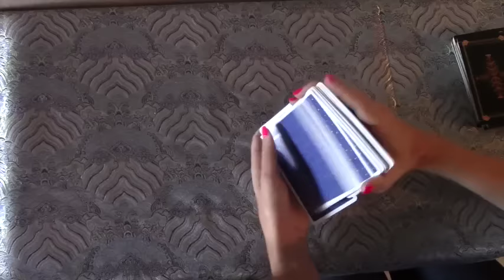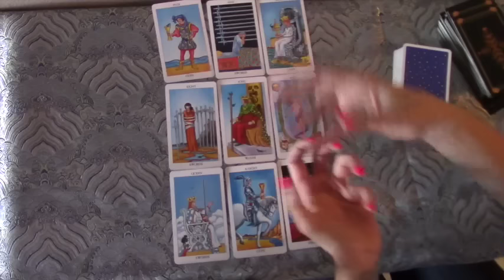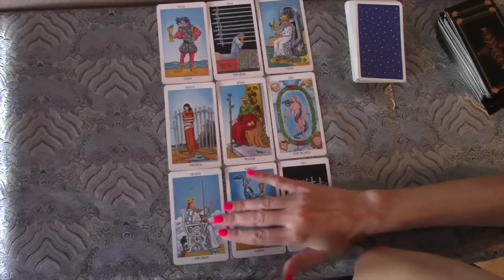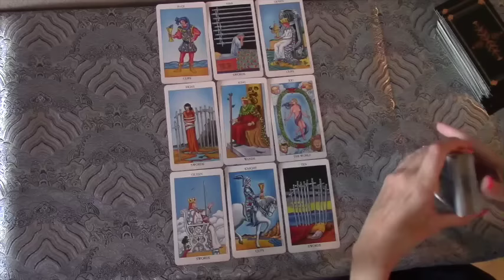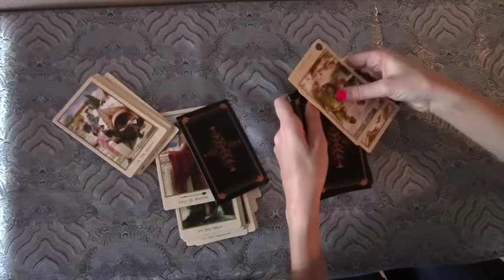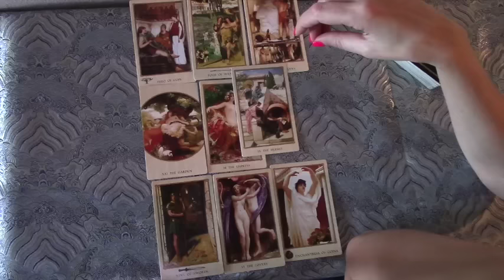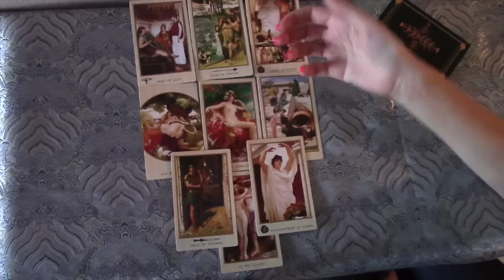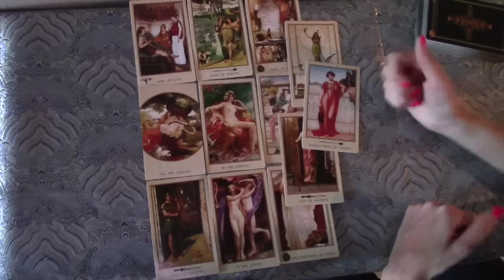Leo April 2016 Love Tarot Reading (International Tarot: Love and General Tarot Readings)